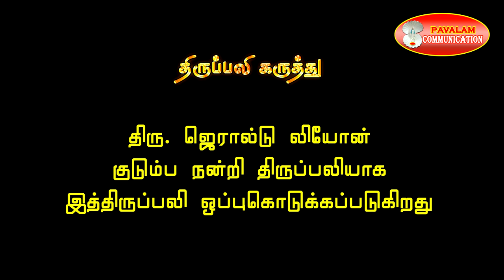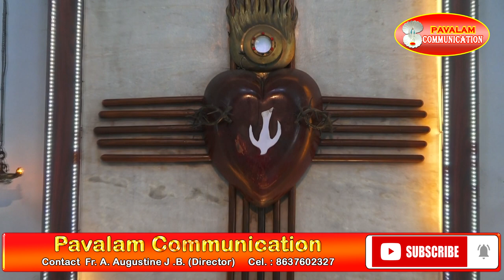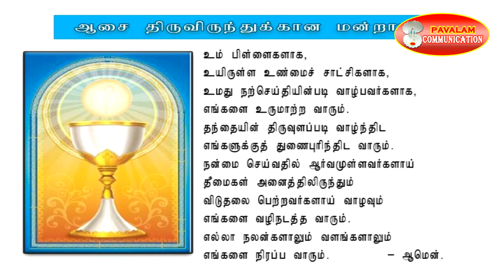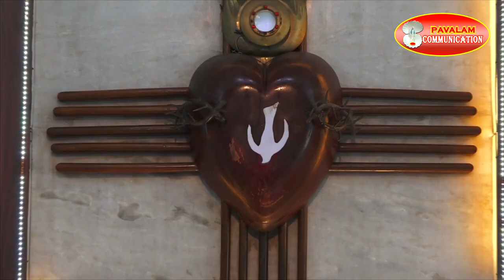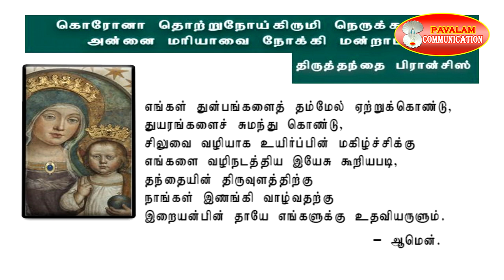08 05 2021 Bishop's Mass - Tuticorin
Pavalam Communication